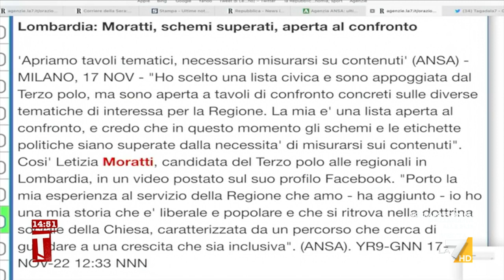Lombardia, il direttore Fontana commenta le parole di De Benedetti: "Con Moratti il PD potrebbe ...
Il direttore del Corriere Luciano Fontana commenta le parole di De Benedetti sul PD